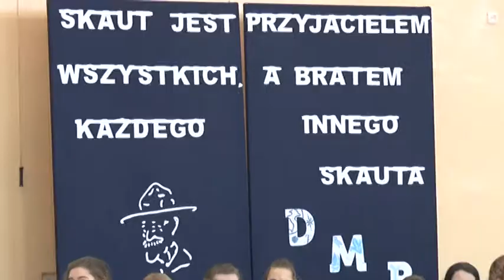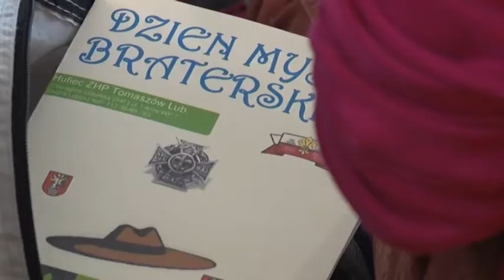Wieści Biłgorajskie Flesz 22 02 2017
Sytuacja biłgorajskiej oświaty, czyli spotkanie Komisji Oświaty, relacje z gali podsumowującej rok w kulturze i sporcie i z Dnia Myśli Braterskiej, dni otwarte w Szkole Podstawowej nr 5,oraz zaproszenie na III edycję Biłgorajskiego Kina na Obcasie. Flesz do obejrzenia już na naszym Facebooku.